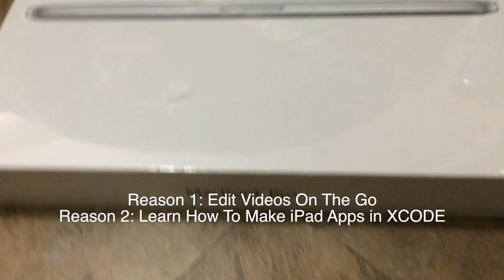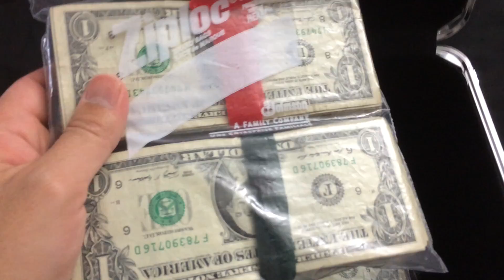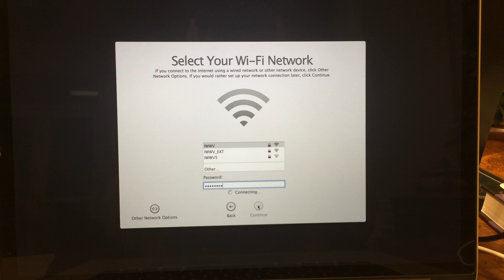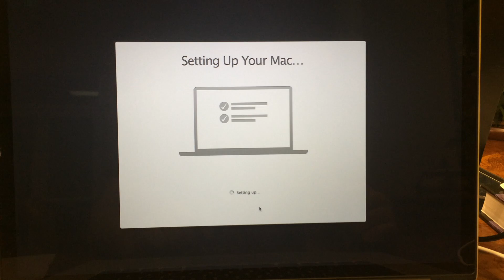Apple MacBook Pro with Retina display 15.4" Laptop - MGXA2LL/A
This is an unboxing with commentary of the Apple Macbook Pro with Retina Display 15.4" Laptop - MGXA2LL/A that i recently purchased.

If you would like to contribute to my 529c College Savings program, the link is here -

Here is a link to the laptop for purchase on Amazon

Macbook

I recently bought this Macbook for 2 reasons. Reason 1 is to edit videos on the go, and reason 2 is to program iPad apps in XCode at the clubhouse.

i originally bought an iMac in 2012 for these same reasons but never got around to doing it because after spending 8 hours a day working in this office for my day job, i need a change of scenery.

With the Macbook i can compute in various locations.

I first waited for MacRumors to announce an update to the Macbook, and then i promptly ordered it from eBay.

I ordered it on eBay instead of Amazon for 3 reasons.

Reason 1 - Amazon charges sales tax in Florida now. eBay does not.
Reason 3 - Paypal Credit allowed for the purchase of over $1800 financed over 12 months with no interest. I had tried two months earlier with Amazon Store credit, and I was rejected for the purchase after the sales tax brought the purchase over the $1900 limit.

Of course, I would never spend money that I did not already have. I had been saving up for the Macbook for a few months, and deposited the money into the bank just in case I could not raise the money from selling things on eBay.

I am mentioning this entire decision making process as an educational service to those who have not been raised with the values of sound money.

This was a business purchase, not a personal purchase. I have exclusively purchased this laptop to make videos such as this one that can be monetized on YouTube and to make apps that will be monetized in the App Store.

I also joined the Apple Developer Program, as well as registered an LLC and obtained a Dunn and Bradstreet number.

I am also raising money to go back to college for a second degree in a 529c account. By law, that money has to be spent on educational expenses, so this is a donation that will not be squandered, and I will make videos on this channel or my Jonathan Lippe youtube channel about what i learned.

As for my opinion of the laptop ... it is by far the most elegant laptop I've ever used. However, for paying over $1800, it should be the most elegant laptop i've ever used. It boots in like 10 seconds. It's fast, thin, and relatively light, but not as light as you would think.

I have no buyers remorse from purchasing this laptop.

I wanted something brand new to grow with, but did find the model that had just been replaced by this one on eBay for a little over $1200 and that may have been a better business decision to purchase as the difference between that machine and this one was probably not $600 worth of difference.